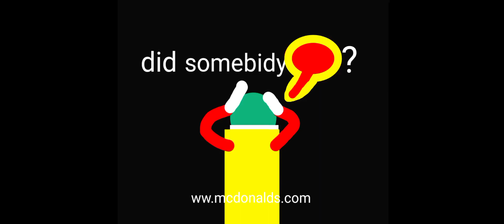did somebidy ? mcdonalds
did somebidy mcdonalds jogo